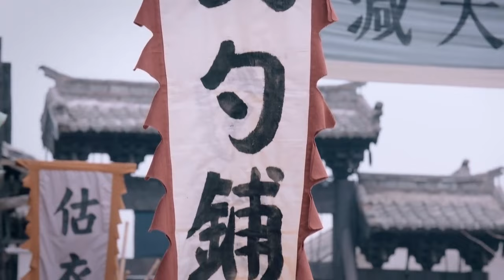【2023谍战剧】监视14丨主演:林家川、朱锐、李思博、白鸽、迟嘉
解放前期的辽东某镇，粮行家的千金小姐山杏（朱锐 饰），爱上了长工丁大命（林家川 饰），但由于身份地位的差距一直没能在一起。国民党守备团奉命在小镇驻守一个军事秘密，共产党领导的游击队奉命了解并破坏这个军事秘密。丁大命由于帮助了游击队员而加入革命队伍，并留守在关家暗中协助游击队完成任务。然而，丁大命在帮助游击队夺取盘尼西林和米粮这两个事件中先是英勇就义，而后却死而复生，这让一直蒙在鼓里的山杏察觉到他的身份，并跟随他加入革命队伍。虽然如此，两个有情人并没有选择在一起，而是为完成各自任务假意嫁娶他人，并共同揭开了守备团驻守的是一个日本遗留军库这个秘密，但为摧毁军库，丁大命在最后的战斗中英勇就义，众目睽睽之下，所有人都认为他不可能还活着之时，丁大命却拄着拐杖一瘸一拐地出现了。